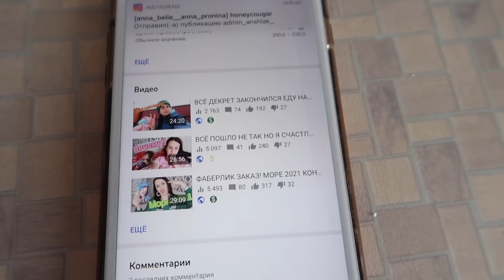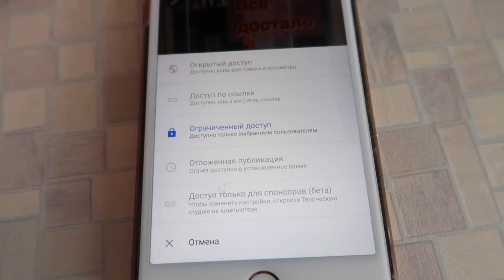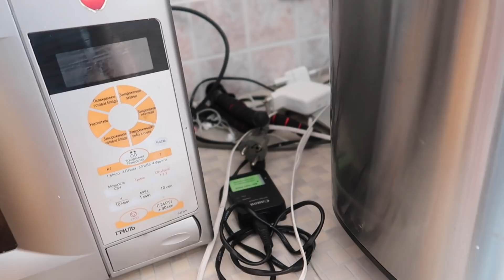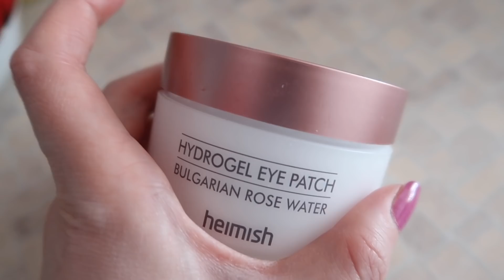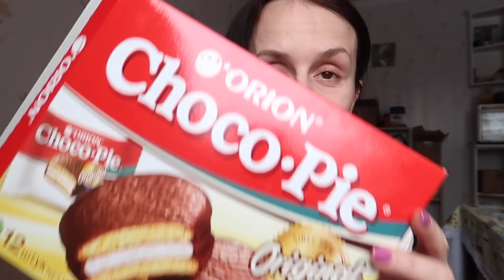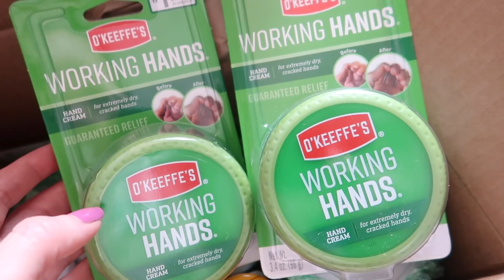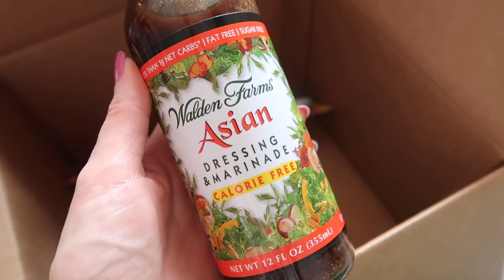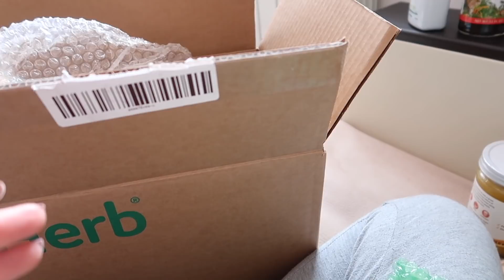ЮТУБ ОСТАВИТ БЕЗ КОПЕЙКИ КАК ВСЕГДА 🤦🏻‍♀️ НОВОСТИ !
Внимание!

-Ariul, салфетки для дезинфекции рук, эффективность 99,9%, алоэ вера, 80 шт.